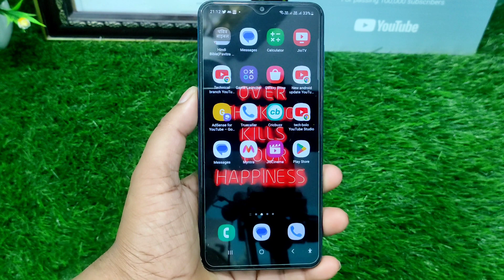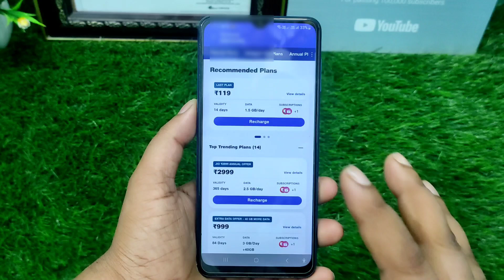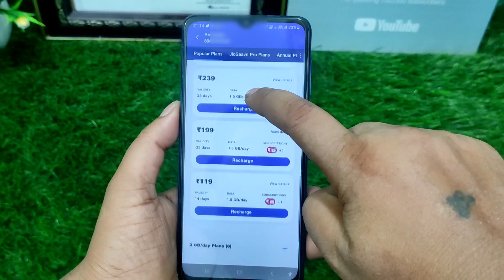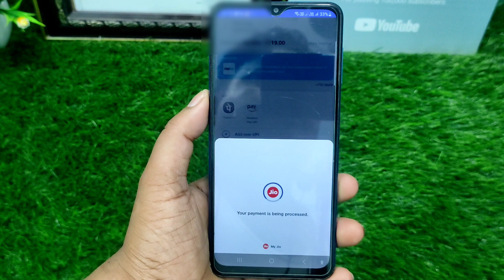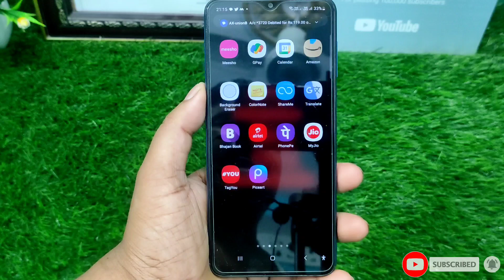Jio mein 119 ka recharge kaise kare | Jio ka 119 wala wala recharge ab kaise karen 2023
Dosto Aaj ki is video me aapko bataya hu ki jio ka 119 wala recharge ab kaise kare 2023 me to video ko pura jarur dekhe to channel ko subscribe nahi kiye hai channel ko subscribe jarur kijiyega.

                       Thanks 😊

Queries Solved:-
Jio ka 119 ka recharge kaise kare
Jio ka 119 ka recharge nahi ho raha kaise kare
How to recharge jio 119 plan
Jio 119 ka recharge kaise kare 2023 me
Jio 119 ka plan kaise recharge kare

😍😍Thanku 😍😍